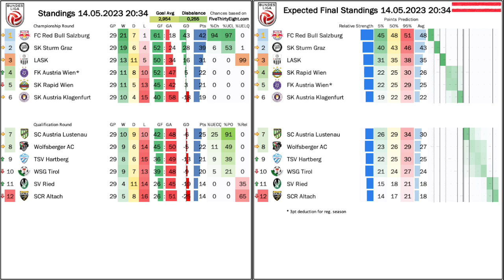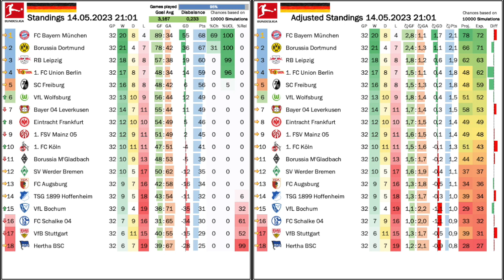The Air is Getting Thin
For various reasons, we did not make it to the stadium this time and so, you get an Austria-Germany double. In both leagues the title race is still on and a decisive moment could happen next week. But it is relegation where the air is really getting thin. Few rounds to go and must wins make for seat grabbing drama.

00:00 I was abandoned!
01:22 Opening observations
02:34 A duel against relegation
03:03 LASK suffers first playoff loss
06:23 Tabakovic the Vienna derby hero
07:39 AUT Standings, projections and upcoming games
09:45 More German relegation drama
11:34 Union Berlin are Champions League bound!
14:36 GER Standings, projections and upcoming games